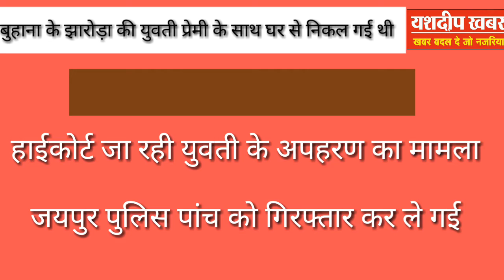Jhunjhunu / Buhana बड़ी खबर... झारोड़ा से प्रेमी के साथ भागी युवती के मामले में आया नया मोड़.....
Yashdeep khabar